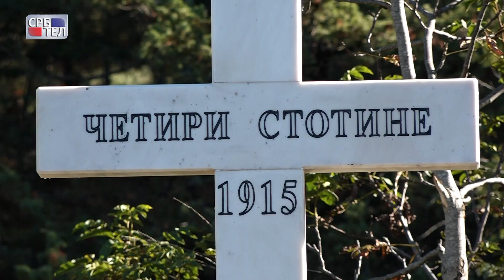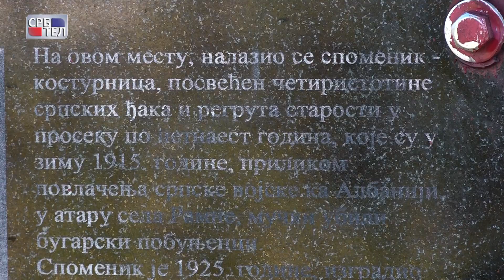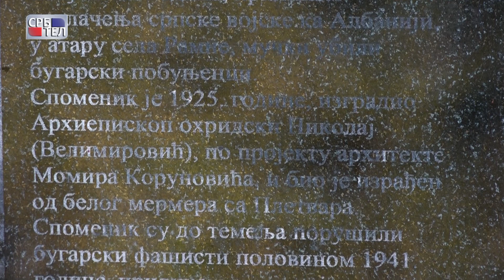KOMEMORACIJA STRADANJA 400 SRPSKIH REGRUTA 1915. U SELU RAMNE KRAJ OHRIDA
У организацији Удружења за заштиту и очување српских споменика у Македонији и Војног синдиката Србије, уз подршку других бројних удружења Срба, у Северној Македонији и привредника из Охрида, први пут од 1925 године, код остатака споменика страдалим српским регрутима и ђацима код Рамне, постављен је крст са текстом ,,Четири стотине - 1915" који текст је стајао и на разрушеном споменику, а свештеници Македонске Православне Цркве су први пут од 1925. године, када је споменик био подигнут, одржали опело масакрираној деци.
Око четири стотине ђака из скопске ђачке чете, и младића будућих регрута, због болести и изнемоглости током маршевања ка Албанији, био је збринут у привременој болници у манастиру Св. Наум, где су према доступним историјским подацима, негде око Православног празника Ђурђиц,1915. године, били заробљени од стране бугарски побуњеника из Охрида, предвођених Иваном Киселиновим. Онако измрзле, болесне и изнемогле, одвели су их у атар села Рамне и у винограду испод цркве Св. Атанасиј, свирепо поклали и поубијали чак и вилама. Преживео је само један дечак, од двојице браће Ристић, којег је пронашао један Македонац из суседног села Велестово, одвео га својој кући, залечио и касније пребацио у Грчку одакле се касније са српском војском вратио у Србију. Ристић и Македонац су се побратимили, поштовали и посећивали целог живота.
Споменик код Рамне, познат као,,Четири стотине - 1915" био је обелиск од белог мермера са Плетвара, висок 11 метара, а подигао га је тадашњи Епископ охридски Николај (Велимировић) недалеко од Биљаниних Извора, по пројекту чувеног српског архитекте Момира Коруновића. Споменик је миниран половином 1941. године, током фашистичке бугарске окупације од истих оних који су ову децу масакрирали.
Војни синдикат Србије и Удружење за очување и заштиту српских споменика у Македонији, на основу оригиналног цртежа споменика добијеног од унука Момира Коруновића, израдили су нов пројекат и покренули иницијативу за обнову овог за српску историју важног војног меморијала као симбол праштања и порука да се овакав злочин никада више не сме поновити. Данас је на остацима споменика који је уједно био и костурница постављен крст, како би се то место означило као гробница и спречило његово даље скрнављење